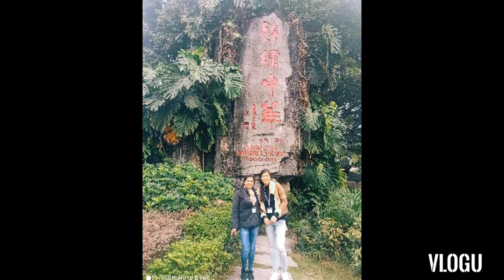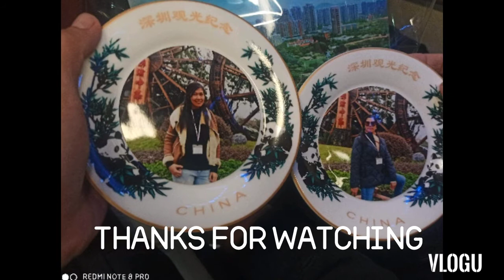The GLASS BRIDGE tour in shenzhen china part 1